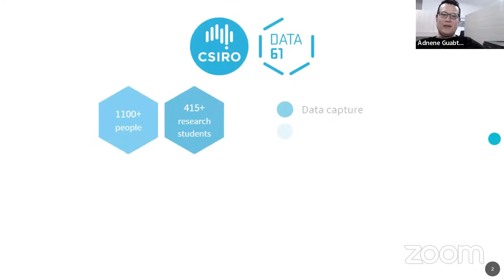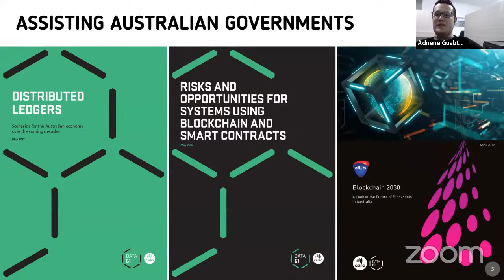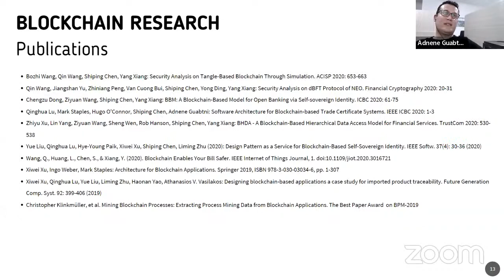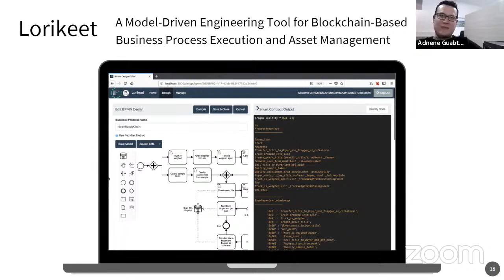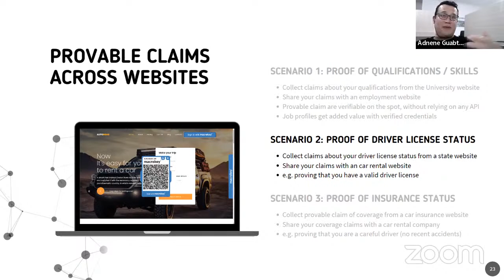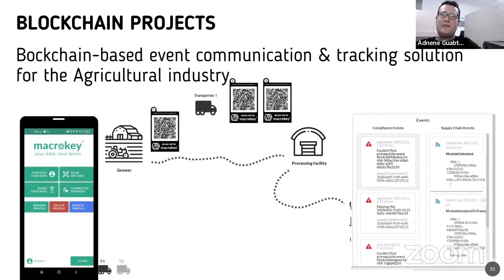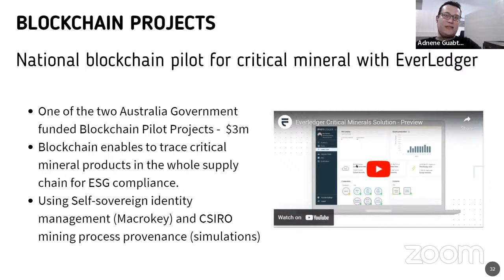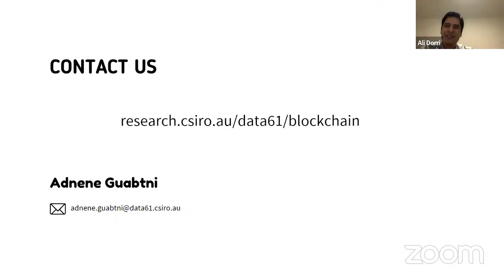Blockchain Tools and Applications in a Self-Sovereign Era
A meetup hosted by the Australasia Chapter.

Thank you Dr Adnene Guabtni from CSIRO's Data61 who walked us through the latest innovations and tools developed at CSIRO around blockchain technology. These include a blockchain visualisation tool, a model-driven engineering tool for blockchain-based business process execution, and a self-sovereign identity and key management mobile app that helps users interact with smart contracts on Ethereum and/or Hyperledger Fabric blockchain, without relying on an identity provider or cloud-based key management solutions.

Hyperledger Australasia Chapter